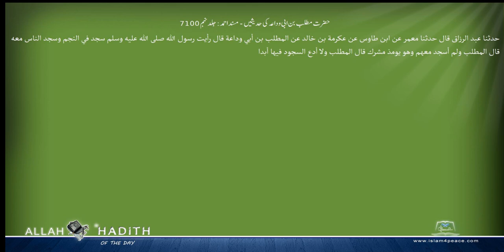حضرت مطلب بن ابی وداعہ کی حدیثیں مسند احمد Musnad Ahmad Islam4Peace com